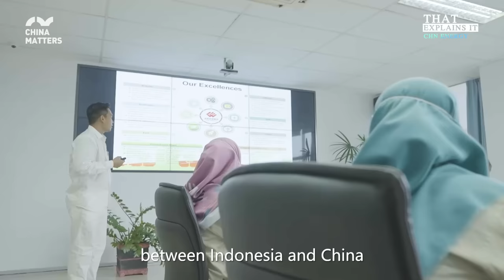Nice To Meet You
In the eyes of local people, the people at CNH Energy are always busy helping them build schools, mosques and basketball courts, as well as dredging rivers and hardening docks, etc. They spend a lot of their time providing care in local orphanages and nursing homes, too.